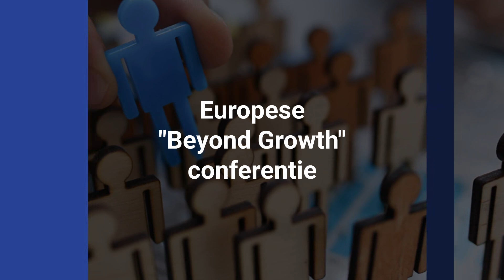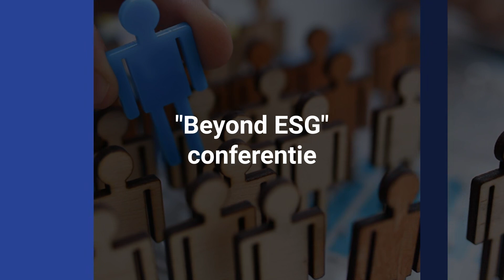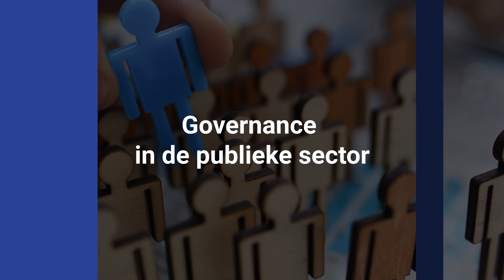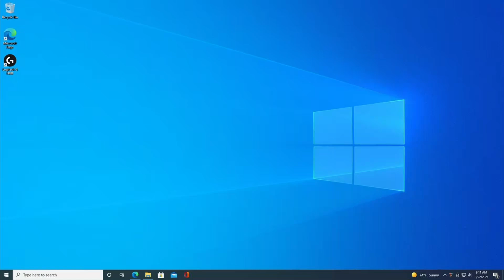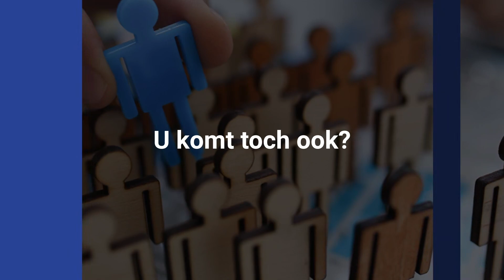Board Radar 19- Europese 'Beyond Growth' conferentie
00:38 - Europese 'Beyond Growth' Conferentie

02:42 - 'Beyond ESG' Conferentie

04:44 - Governance in de publieke sector

05:48 - Cybersecurity

06:41 - National Member Forum 2023